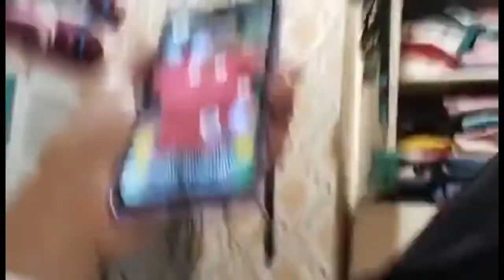Video call boyfriend prank/funny videos/crafts and vlogs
good vibes po tayo.